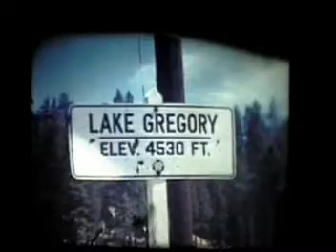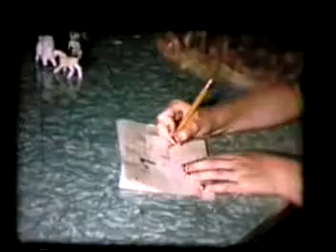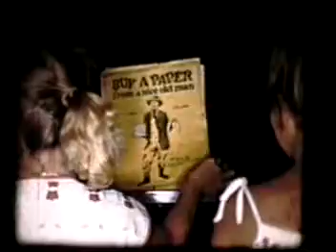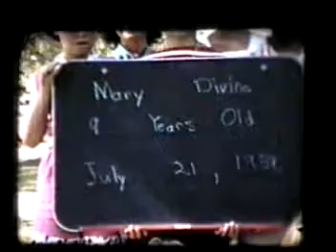Mary - Part 4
lots more of those great home movies...
of the little sister...
(movies by BIG George...)